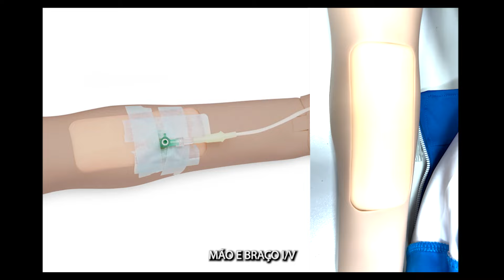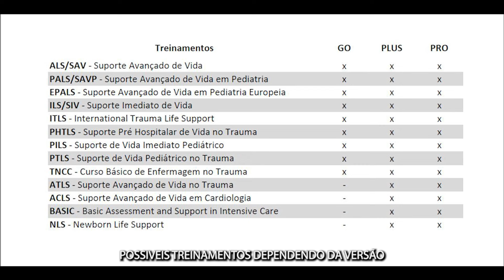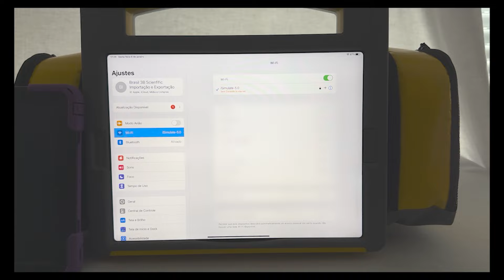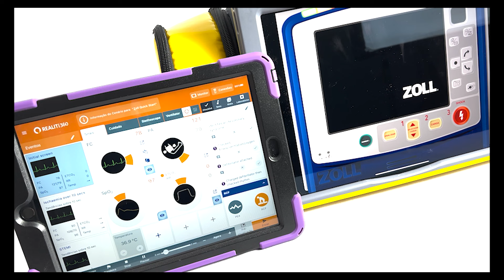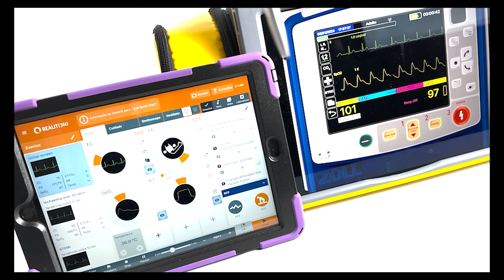Manual ATLAS (P75) com REALITi - O ATLAS É COMPOSTO PELO MANEQUIM E PELO REALITI (GO, PLUS OU PRO)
Segue um pequeno video explicando como o nosso manequim de ALS/ACLS ATLAS (P75) funciona com o nosso Monitor multiparâmetro de sinais vitais simulado – REALITi.